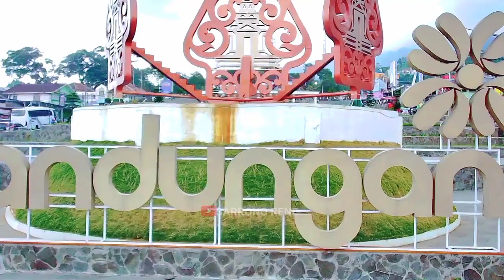Mampir di alun alun Bandungan Semarang.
Banyak wisatawan yang mampir di alun-alun bandungan saat pagi dan sore hari. Suasana seru dengan pemandangan yang indah.